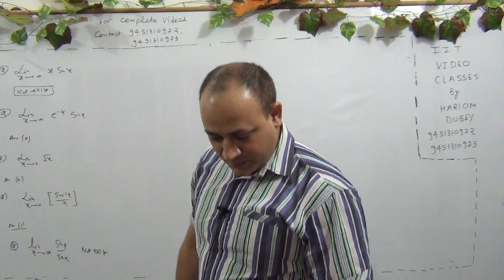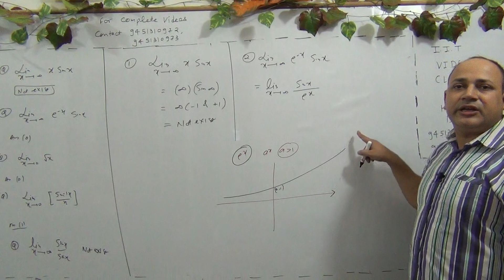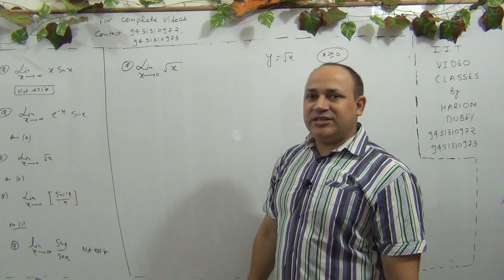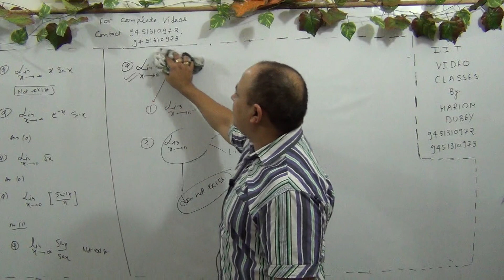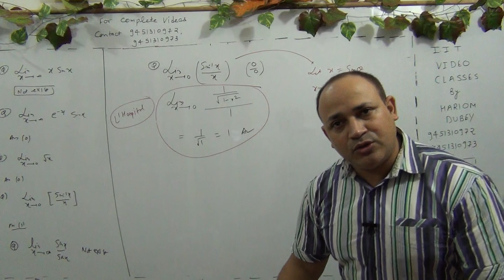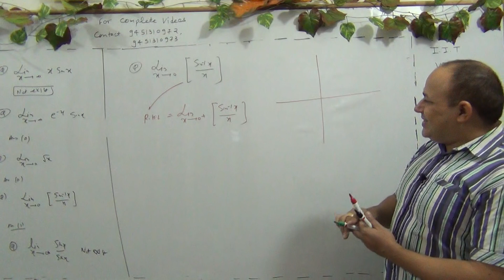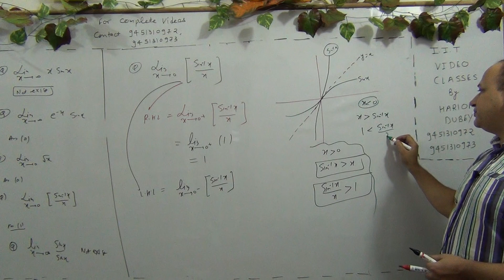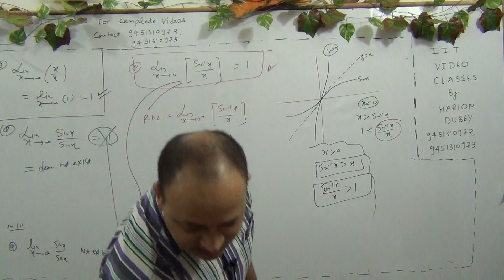iit mains level questions of limit in hindi by faculty of kota Hariom dubey Hd sir